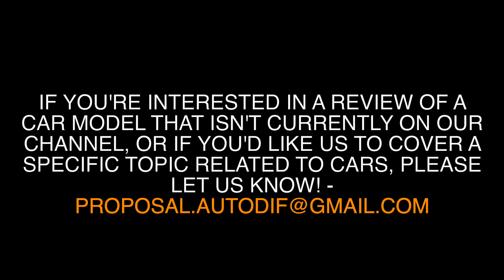Interior Citroen C5X PHEV 1.6 132kw 180hp AT8 Shine Max POV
Citroen C5X PHEV 1.6 132kw 180hp AT8 Shine Max POV
Interior, front, back, trunk